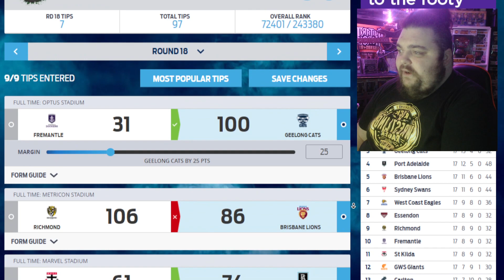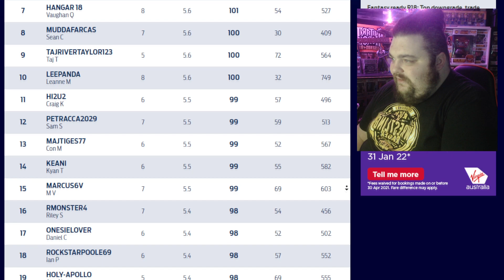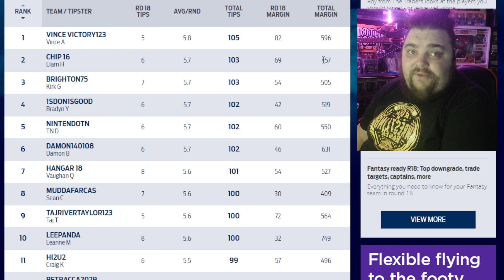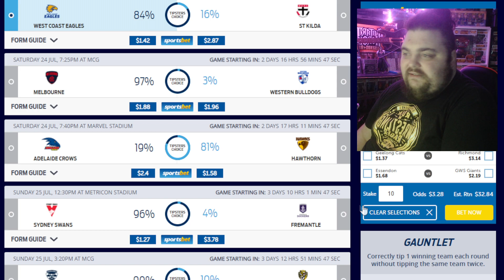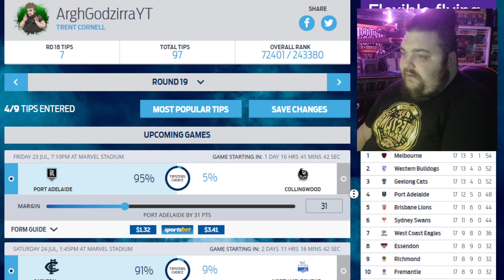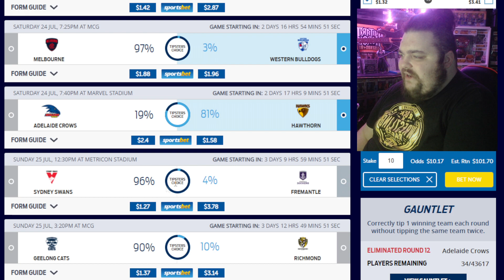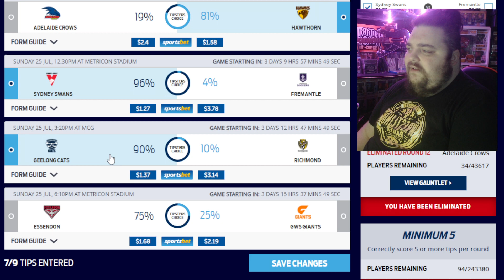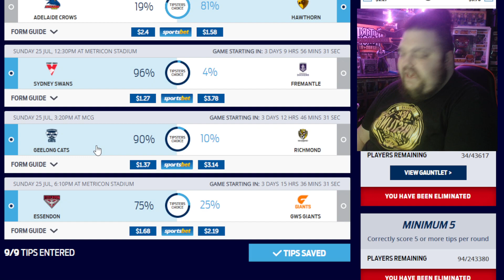AFL 2021 ROUND 19 TIPS/PREDICTIONS | ARGHGODZIRRA'S FOOTY TIPPING COMPETITION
Be sure to follow the URL posted below to take you to the landing page, and once there use the Comp Code to enter my Tipping Competition League!

Comp Code: P5ATJYDF

✅ If you missed my AFL 2021 Season Predictions Video (including Punishments for the End of the Season), check it out

🎮 Find me on the Following Game Platforms:
PSN: ArghGodzirraYT
Steam: ArghGodzirra
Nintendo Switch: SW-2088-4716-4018